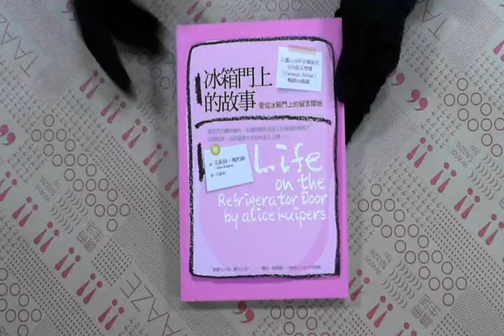TAAZE｜冰箱門上的故事 二手書書況 9789866823770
TAAZE｜讀冊生活網路書店「冰箱門上的故事」，找二手書請至